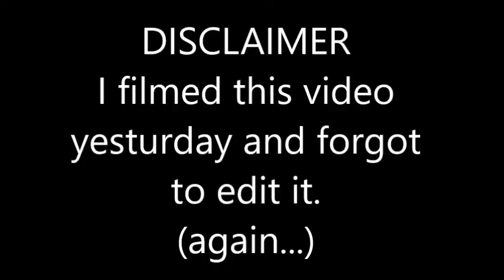Kaijuzilla621's Godzilla VS The Space Monsters - Final Trailer Reaction!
Hope you guys enjoyed this reaction video! (which Kaijuzilla621 gave me permission to post) Great trailer!! :D